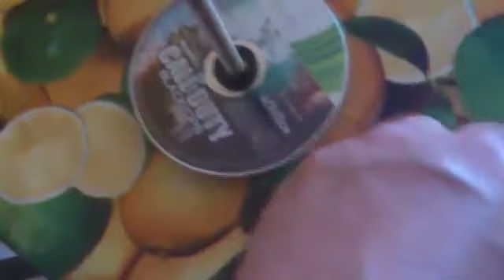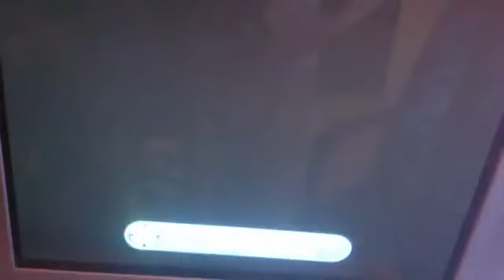Como reparar dvd rayados de xbox,play,audio o otros tipo de discos 2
aqui se repite el proceso con otro disco para demostrar que funciona
medidas